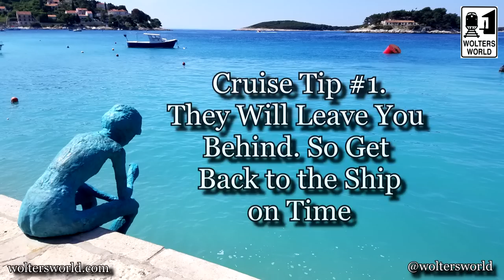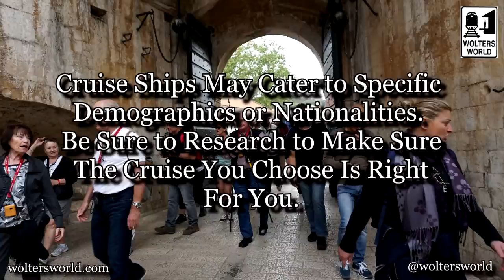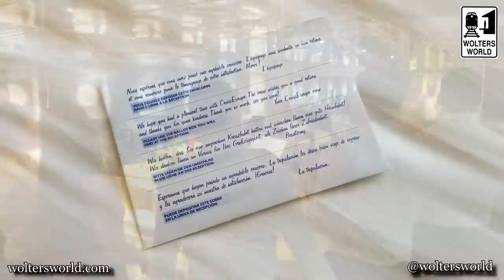Cruise Travel - What You Should Know Before You Take a Cruise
Looking to do a European River Cruise? Maybe see some islands on a Caribbean Cruise? Want to Explore the World on an Around the World Cruise? Well here are some things that all cruise passengers should know before they take a cruise.
Filmed in Trogir, Croatia (and somewhere on the sea on the Croatian coast).
1. Be Back on the Boat on Time. Many bigger cruise ships will not wait for late passengers and it will be the passengers job to catch up to the boat at the next port of call, which can be expensive.
2. Do Your Research. Not every cruise is the same even if they visit the same ports. Make sure you do your research on what amenities the ship has, what kind of entertainment, the cabins, the typical passengers, etc.
3. Cabins Will Be Small. So pack light and you may want to bring some air freshener to take care of some of those tight confine smells.
4. Seasickness Happens. On river cruises seasickness is not a big issue, however on bigger ships it may be. Ginger, Dramamine, seabands and a patch can help.
5. You will eat a lot on the cruise ship and you will eat well. Most cruise ships know that people love to eat and they make it their job to feed you as much as possible. Try to watch what you eat and maybe take a walk or two around the deck after dinner.
6. Pack Your Carryon Bag with Everything You Will Need for the First Day. On larger cruise ships you may not get your luggage for a few hours, so make sure you have everything you need in your carryon bag, whether it is swimsuits for the pool or medicine it is important to pack those in your carryon bag.
7. Don't Forget to Tip the Help. They do not get paid much and they work their butts off, so please do tip them. Your cruise line may already have it in your bill or they may leave an envelope for you to tip.
8. Don't Bring Anything That Could Start a Fire. There are some things that are usually banned from ships and they mostly are related to heating agents that could start a fire. Also, some ships ban alcohol from outside the ship as well, also weapons and drugs are no nos.
9. There Are Always Extra Costs. Whether signing up for excursions or a drinks package or whatever, there are usually extra costs on cruises, so the price you are quoted on may not be the end of your bill.
10. Ask for Help if You Need Anything. Cruise ships really do go out of their way to make your trip enjoyable, so if you have any issues or requests please let the crew know. They will most likely be glad to help.

I filmed this while on a CroiseMer Cruise through Croatia & Montenegro. All the pictures and videos were taken while on my cruise (except for my power/travel strip, I got that picture at home).

The Cruise This Was Filmed on Was a Croisi Croatia & Montenegro Coastal Cruise

Our Equipment